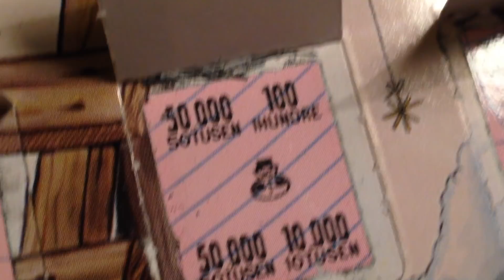Julekalender 2017🎅🏼🎄 || Luke 19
- Hver dag åpner jeg én eller to pakker, der DERE må tippe den beste jeg får.
- Til slutt ender jeg opp med 24 spillere som jeg må bygge et lag rundt.
- På Julaften spiller jeg en kamp med laget og hvis jeg taper, må jeg discarde HELE laget.
- I tillegg til det har jeg en tippekonkurranse hver søndag før julaften, der dere tipper hvilken fotballspiller det er på bilde.

Premier
- Hvis man har tippet riktig spiller fra søndagskonkurransene er man med i en trekning på et FIFA 18 spill, signert av meg.
- Hvis man har tippet riktig spiller jeg har fått i en pakke, er man med i en trekning på en ubestemt antall mengde FIFA coins.
- Det vil si gjennomsnittet av antall likes jeg får på videoene gjennom desember. F.eks 300 likes første dagen, deretter 200 likes, og 150 likes, blir det 216k FIFA Coins

Hvis dere har spørsmål er det bare å si ifra😄
HUSK å tippe spilleren jeg får i morgen da!

Skype: JZande.official
Snap: Jonas01si
PSN: Rieg7691